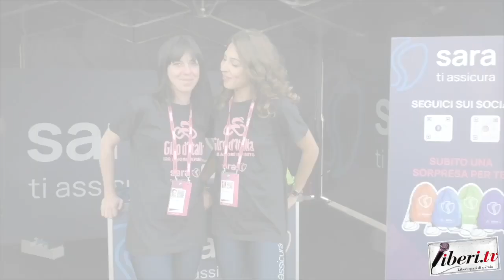Il Villaggio di Partenza di Fossacesia - Giro E 2023 - Tappa 1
Il Villaggio di Partenza di Fossacesia - Giro E 2023 - Tappa 1 (Fossacesia Marina - Ortona) - 6 maggio 2023 - Fossacesia (Ch) -  A cura di Antonio Abbruzzese e Tania Klim